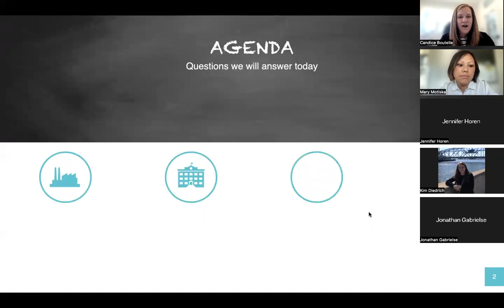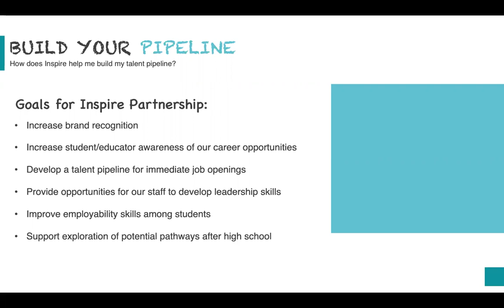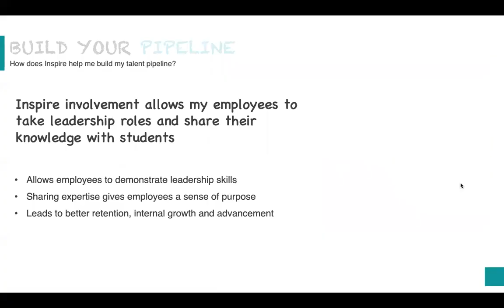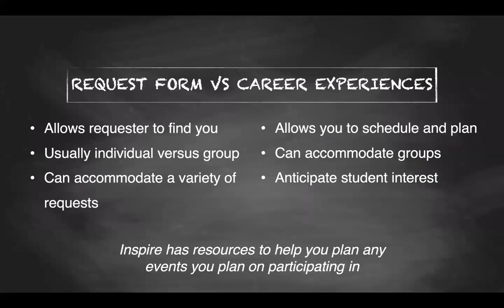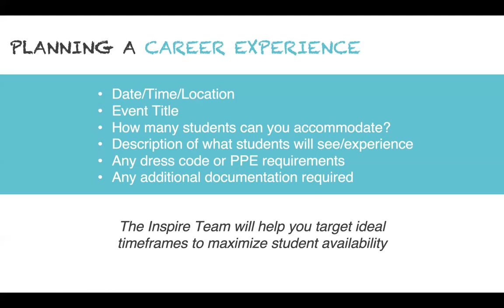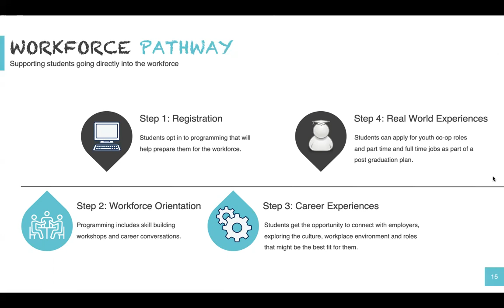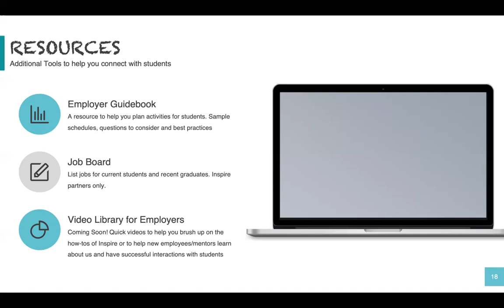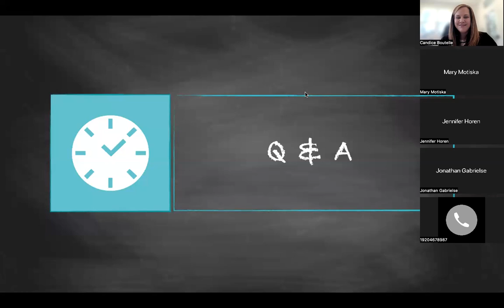Inspire 101 for Employers: How to make this school year a success!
Learn about ways that you can connect with students using the Inspire team and programming.